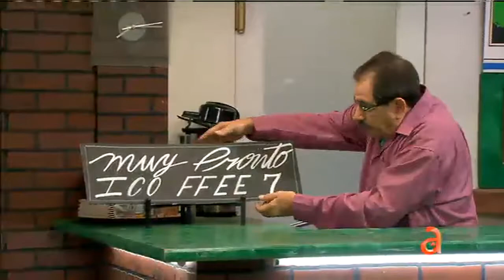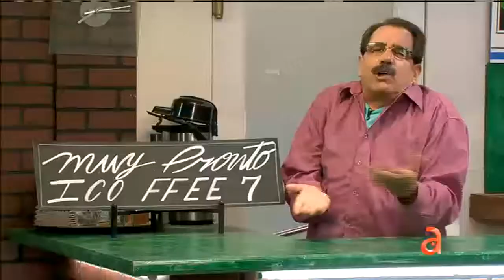El cafecito de El Happy Hour - América TeVé